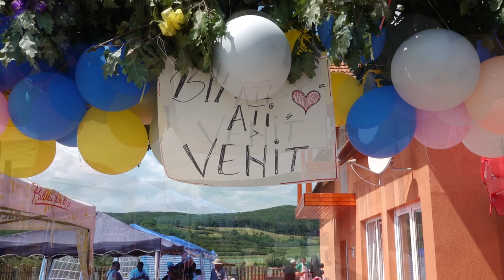Nunta Marius si Isaura